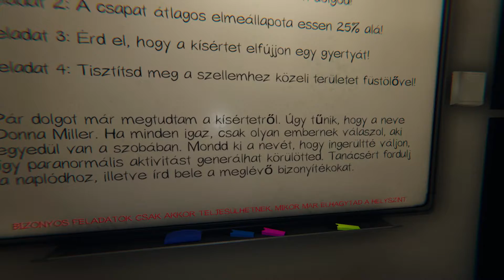Papír forma | Nem fog vihar lenni? | PHASMOPHOBIA 3.rész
Configom:
 🟠  alaplap: ASUS TUF Gaming B550M-PLUS
 🔴  videókártya: ASUS Geforce RTX 3060 Ti OC 8gb
 🟡  processzor:  AMD Ryzen 9 5900X 4.8 GHz turbo 12-Core
 🟢  Ram:  16GB DDR4 3200MHz Kingston HyperX
 🎧 Headset: Trust Lumen Illuminated
🎤 Mikrofon: AUNA PRO 900b
🎮 Kontroller: ACME DV - O BIGBEN
📷 Kamerák:  SJCAM 4000 + SJCAM LEGEND6 + Logitech HD Pro C920